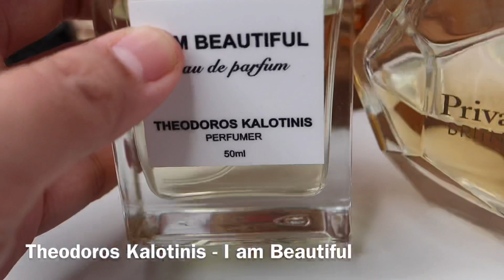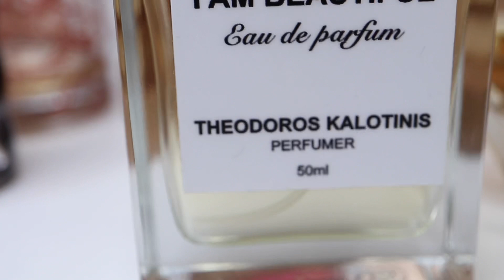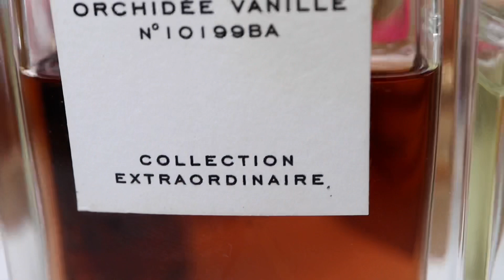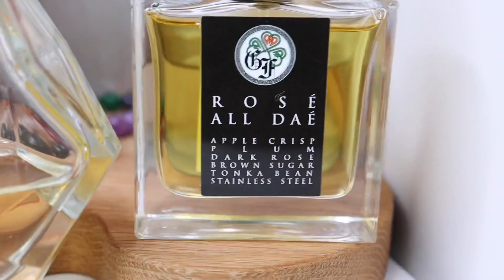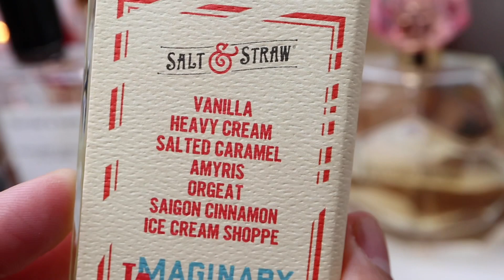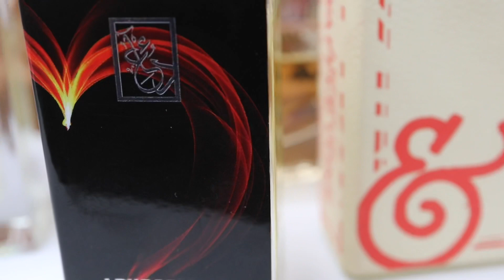SIGNATURE SCENTS | My Most Favorite Fragrances | Perfume Collection 2022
Hello Everyone ! ✨ Today´s video is all about my favorite fragrances. These are ones that I wear a lot and ones that I truly love. If there are scents that I want people to think of me when they smell them or see them, it would be these fragrances.

Welcome to the channel!
Here, I talk all about fragrances.
Much love 💜

ALL PERFUMES WERE PURCHASED PERSONALLY.
00:00 Introduction
00:24 Juicy Couture - Gold  Couture
01:09 Jessica Simpson - Fancy
02:11 Sarah Jessica Parker - Lovely
03:21 Britney Spears - Private Show
04:26 Al Haramain - Amber Oud Rouge
05:14 Cacharel - Yes I Am
06:29 Theodoros Kalotinis - I am Beautiful
07:25 Parle Moi de Parfum - Guimauve de Noel 31
07:56 Van Cleef & Arpels - Orchidee Vanille
08:51 Gallagher Fragrances - Rose All Dae
09:38 Sana Jardin - Sandalwood Temple
10:13 Olfactive Studio - Autoportrait
11:13 Zadig & Voltaire - This is Her
11:43 Imaginary Authors - A Whiff of a Waffle Cone
12:14 DUA Fragrances - Aphrodisiac
13:03 Paco Rabanne - Pure XS for Her
14:13 Outro